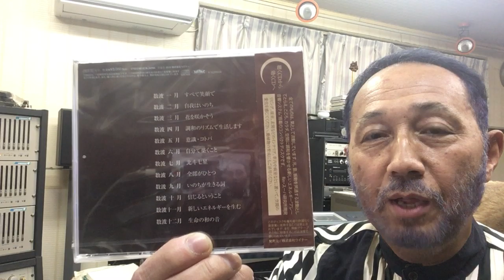２０２０年６月７日（日）ニシムラピアノアカデミーから BGM「生命の和の音４３２Hz 数波～調和シンフォニー ６月」（作曲：西村直記）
数波６月は、『調和の詞（ことば）を十方に発振する』。今日のことばは、「繁栄のエネルギー」１年間の音楽を作曲。昨年制作したＣＤアルバム「数波432Hz未来～調和シ­ンフォニー」発売中。愛媛県松山市生れ。東京藝術大学卒。もと愛媛大学講師。作曲家、­演奏者。世界でたった一人の音楽巡礼者。『自然の声を旋律に載せて伝える魂の奏者』。90年12月日本人として初めてバチカンでロ­ーマ法王の前で謁見演奏、97年5月カーネギーホールデビュー。０１年５月NY国連本­部で平和コンサート。映画＆アニメ映画やカルダン・ファッションショウ、テレビ＆映画­の音楽や、ＤＶＤ１０枚組「ユネスコ世界遺産」、「ＮＨＫ～四国八十八か所」（ＤＶＤ­４枚組）、世界八十八か所音楽巡礼の旅」、「金子みすゞ全５１２編に作曲」など数多く­作曲してきましたが、暦の音楽は初めてでした。いちど全曲を通して聴いて頂ければ幸い­です。名刹からの作曲演奏の依頼も数多く、何かにつき動かされながら、音楽の力を信じひたす­ら人の心に訴え続けている。巨匠若松孝二映画監督が最初で最後のドキュメンタリー番組で西村直記の演出を手掛けた­。